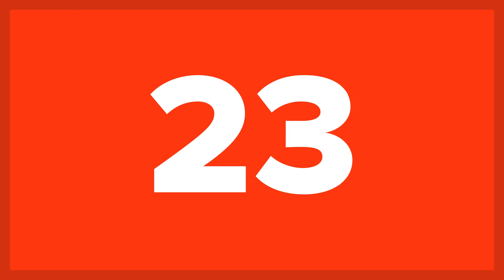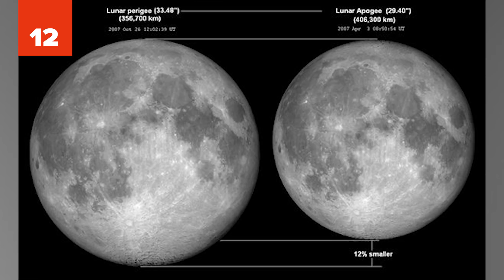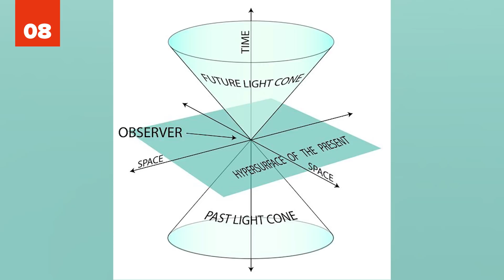25 CRAZY Facts About The Universe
Get ready to learn some CRAZY facts about the universe! Whether you are a science junky, a space fan, or just someone willing to learn, you will love these strange facts about the universe. From collapsed stars to our moon drifting further away from us, this list will give you all the best space facts that you will ever want to know. So sit back, put on your space suit, and get ready for these 25 Crazy Facts About The Universe!

Did you know that the stars you see are a lot more complicated than they appear? Our galaxy, the Milky Way, is huge and complex with all types of stars, planets, and other objects floating around inside. From black holes to Earth’s many moon like objects, our galaxy is full of mystery. Did you know in space, you can weld metal together without heat? Or that floating around somewhere in space is the world’s biggest diamond (10 billion trillion trillion carats)? For these and more cool facts about stars and planet facts, check out this list of 25 CRAZY Facts About the Universe! Make sure leave us a comment letting us know what universe fact you like the best!

Did you know you can see other galaxies with the naked eye? While you can only see two or three of the billions of galaxies in the universe, the stars, planets, and dark matter in the universe are amazing! Did you know that Sagittarius B is full of alcohol? Or that the US at one point thought about launching a nuclear missile at the moon? Did you know that the moon changes size based on where you are or that the moon’s soil smells like gunpowder? For these and more amazing space facts, be sure to watch this video all the way to the end to see which make our top 10!